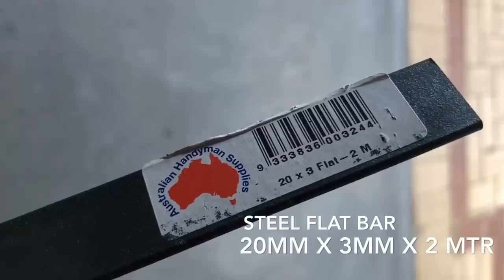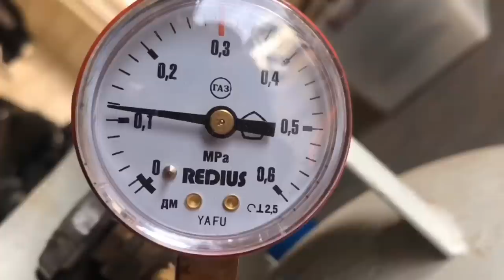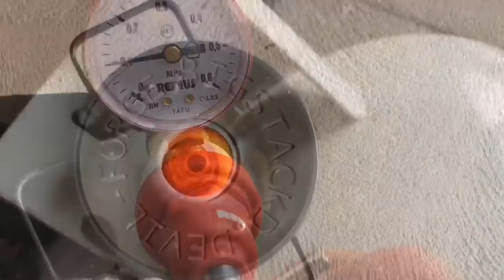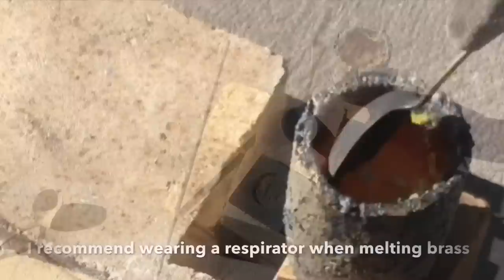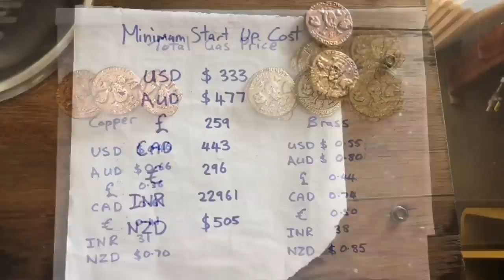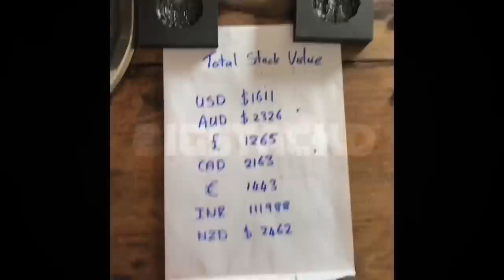WHATS THE TOTAL START UP COST TO MELT METAL AT HOME - TONG & LIFTER DIY - COPPER BRASS MELT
Today I show the basic Minimum things youll need to start melting copper, Brass, Silver, Aluminium Gold etc Easily at home and an approx value .I also show how to easily make some great tongs and Lifters thatll fit any sized crucible & save you heaps of money!   I dont have any links except for the furnace as everything else i buy i just look for the best price on ebay.

D Heighway
Bunbury 6231
WA , Australia

Forge supplied by my friends over at Devil-Forge , They sell a huge selection of forges , Furnaces , burners and even an the most awesome 5 burner sword blacksmiths furnace on the internet.
eBay Shop

Unfortunately I can’t leave links for the pieces listed below as those links continue to expire and when people click on them they only take them to eBay’s main page. These pieces can be found normally on eBay ,Amazon or at your local hardware store.

RESPIRATOR
GLOVES
FACEMASK
HEAT GUN